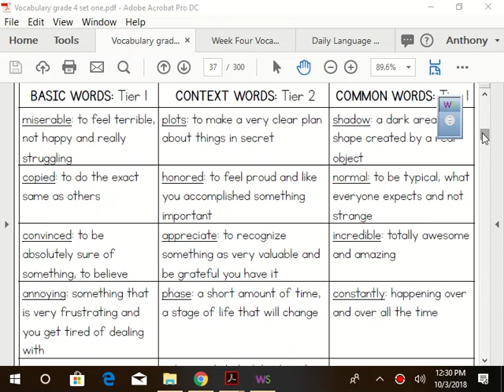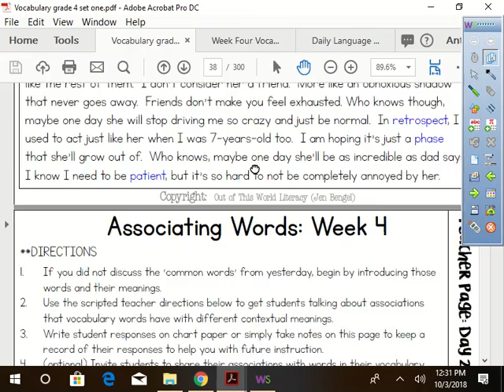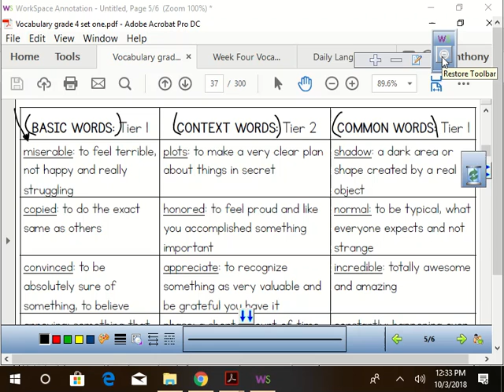Week Four Vocabulary Homework Review